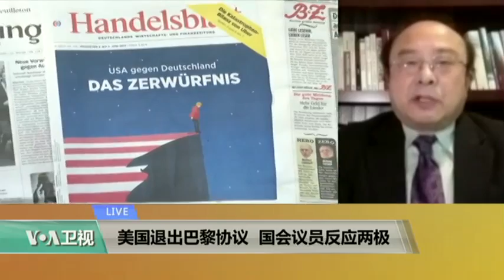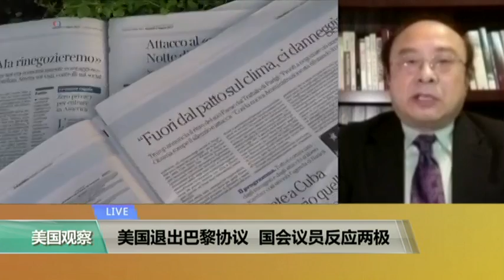时事看台： 川普退出巴黎气候协议是聪明还是鲁莽？ 美国退出巴黎协议 国会议员反应两极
本周四，川普总统在白宫的玫瑰园正式宣布，美国将退出巴黎气候协议。在此之前，围绕美国到底是否应该退出这项经过了多年艰苦谈判才最终让世界195个国家共同签署的具有历史里程碑意义的协议，美国的国内外是掀起了一轮又一轮的讨论甚至是激辩。那么川普总统为什么要坚持退出巴黎气候协议？川普的这个决定会给美国乃至世界的环境、经济、政治、外交带来何种影响？尽管过去两个星期美国国会民主党人声声呼吁，川普总统星期四还是宣布美国退出《巴黎气候协定》。有关国会方面的最新回应，美国之音记者李逸华将加入现场讨论。

特邀嘉宾：世界观察研究所的高级研究员马海冰先生；乔治梅森大学政策、政府与国际事务学院副院长万明教授